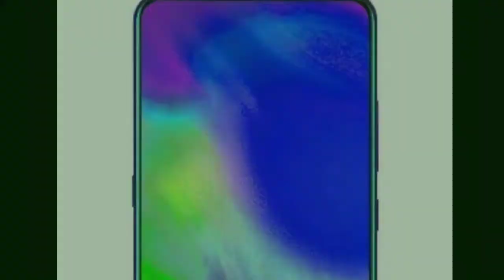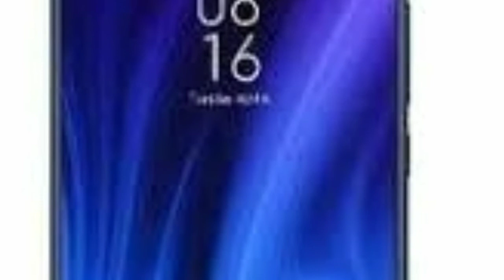Tech News Malayalam #4 || Tech in Malayalam || Tech Video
1 vidvi nex 3
2
3
💡പുതിയ വീഡിയോകൾക്കായി ഈ ചാനൽ സബ്സ്ക്രൈബ് ചെയ്യൂ👇👇👇